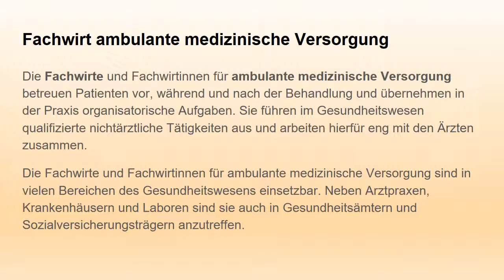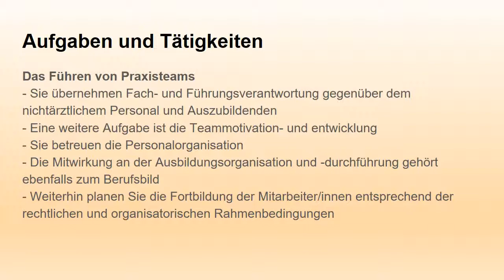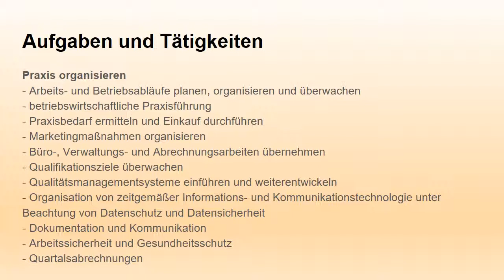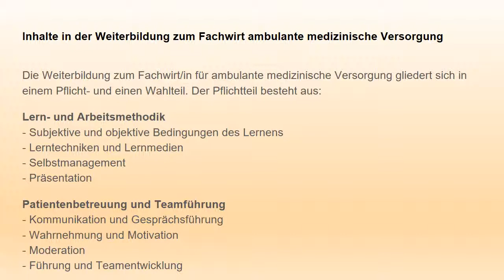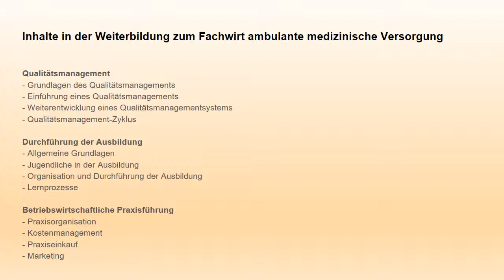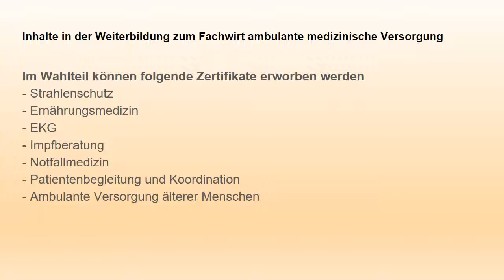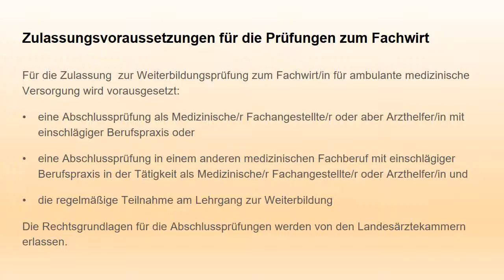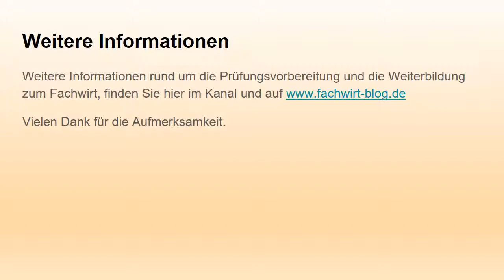Fachwirt ambulante medizinische Versorgung - fachwirt-blog.de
Die Fachwirte und Fachwirtinnen für ambulante medizinische Versorgung betreuen Patienten vor, während und nach der Behandlung und übernehmen in der Praxis organisatorische Aufgaben. Sie führen im Gesundheitswesen qualifizierte nichtärztliche Tätigkeiten aus und arbeiten hierfür eng mit den Ärzten zusammen.
Die Fachwirte und Fachwirtinnen für ambulante medizinische Versorgung sind in vielen Bereichen des Gesundheitswesens einsetzbar. Neben Arztpraxen, Krankenhäusern und Laboren sind sie auch in Gesundheitsämtern und Sozialversicherungsträgern anzutreffen - weiter im Video.

Weitere Informationen rund um die Weiterbildung zum Fachwirt, sowie Infos rund um die Prüfungsvorbereitung finden Sie hier im Kanal und